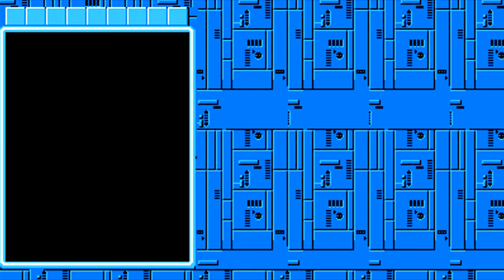Gallery - Co-op Stage 5: Mega Man X DiVE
Down to the mines in Coop Stage 5! Deka, who asked me to say "Zero Nightmare when" for this, took him his 5* Pandora and I backed him up with my Model ZX Aile.